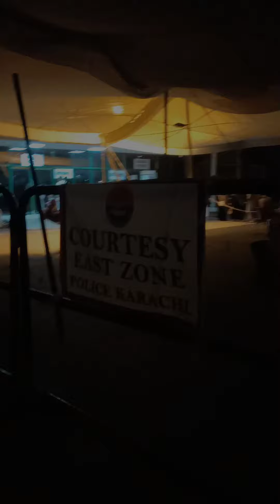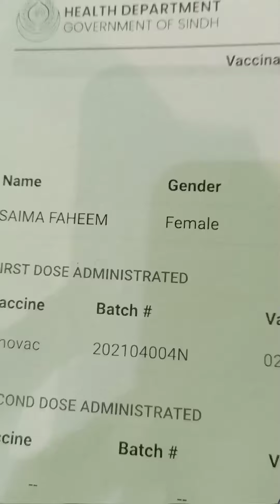covid vaccination# covid vaccine in karachi pakistan,first covid dose name sinovac